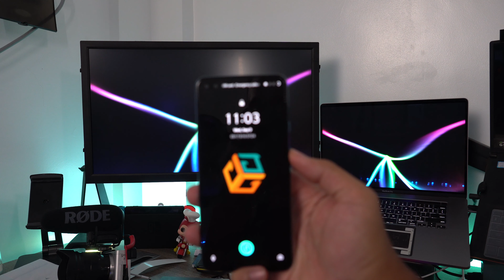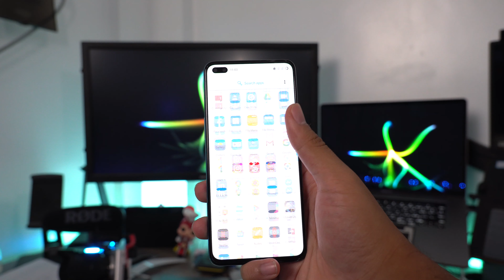Sulit nga ba ang OnePlus Nord? - Camera Test, Screen Test and Review! | Jeruz Gabriel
One Plus Technology (Shenzhen) Co., Ltd., commonly referred to as OnePlus, is a Chinese smartphone manufacturer based in Shenzhen, Guangdong. It was founded by Pete Lau (CEO) and Carl Pei (Director) in December 2013.

The company officially serves 34 countries and regions around the world as of July 2018.
They have released numerous phones, amongst other products. It is currently majority owned by Oppo as its only shareholder, which is a subsidiary of BBK Electronics along with Vivo and Realme.

However, both OnePlus and Oppo denies OnePlus is a subsidiary and maintain they are independent companies, although OnePlus confirmed it uses Oppo's manufacturing line and shares part of the supply chain resources with Oppo.

My gears for shooting:

Camera: A6600
         A6400

Lenses: Sigma F1.4 16mm
  Sony F4 10-18mm
  Sony F1.8 35mm

 Rode Wireless Video Mic Go
 Boya Lav Mic